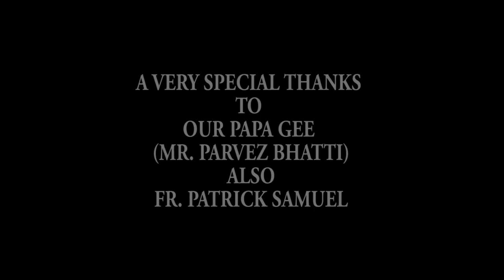Kandhay Pe Hai Suli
Song: Kandhay Pe Hai Suli
Singers: Faisal Parvez & Nazish Parvez
Lyrics: Fr. Francis Tanveer
Composition: Amir Yaqoob